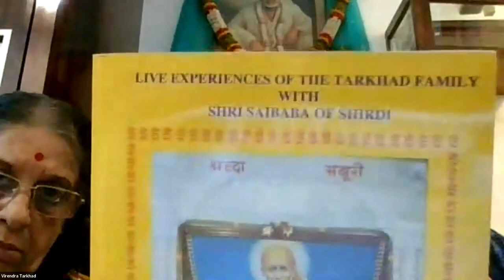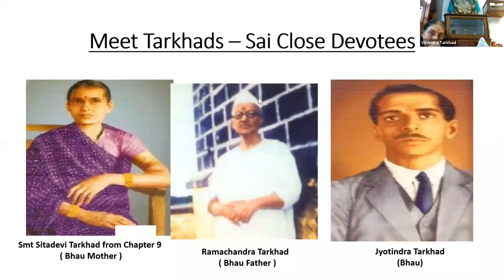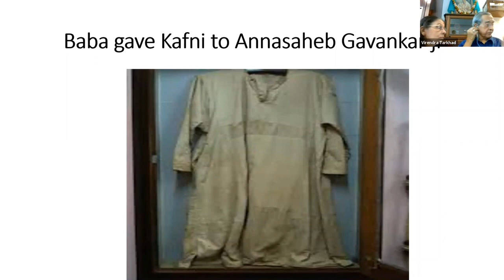GLOBAL SAI SATSANG - EPISODE 1 - Shri Tarkhad Ji & Family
Please click on the "CC" button at the bottom right corner of your youtube screen to switch on the English Subtitle option.

Humble Pranams to all Sai Devotees around the world..

With the blessings of our beloved, ever merciful Sai Baba, we bring to you a series of webinar videos where the Kith & Kin of closest devotees narrate the divine experiences their ancestors had with our Sai Baba in person during early 1900s.

Some of these Leelas many of you might not have heard or read in the past.

This is our 1st such webinar recording & Shri Virendra Tarkhad Ji narrates the experiences of his father Shri Jyotindra Tarkhad Ji with Sai Baba in person.

We are indeed blessed to have the privilege of listening to such rare Sai Leelas and picturize these leelas happening in Dwaraka Mai as if we are sitting in the front row and witnessing these leelas in person.

Hope you all enjoy watching & listening to these divine experiences.  This should give you a glimpse of how Sai Baba performed his leelas for his devotees and should help you to immerse yourself in Sai devotion.

Jai SaiRam

May our Sai Ma bless all his creations...

Sri Satchitananda Sathguru Sainath Maharaj ki Jai